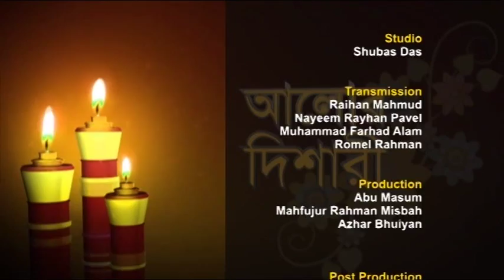Alor Dishari (Attiotar Bondhon) 15112015 Part 3